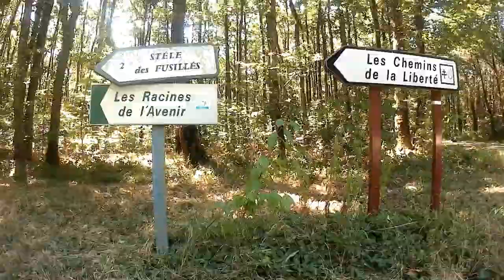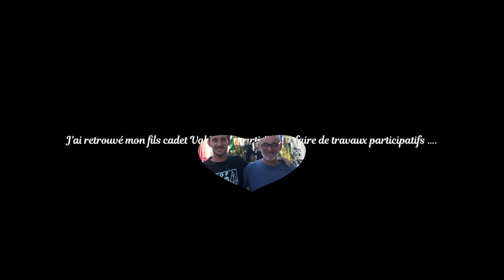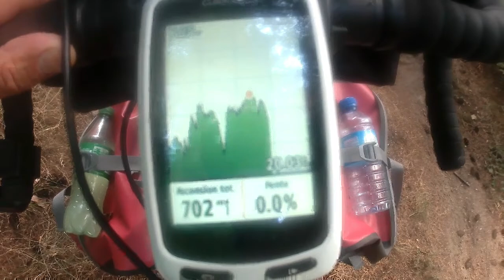tour poitou charente limousin part 3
tour poitou charente limousin 2018 tome 3